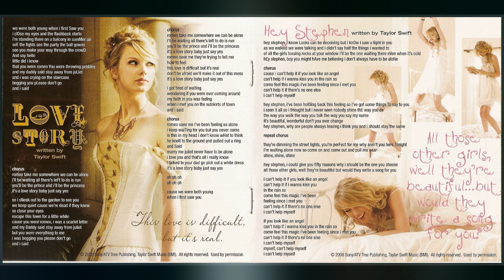Fearless (Taylor Swift Album)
Fearless is the second studio album by American singer-songwriter Taylor Swift. It was released on November 11, 2008, by Big Machine Records. Swift wrote most of the songs while promoting her debut studio album  and opening for concert tours of other country artists. Of the 13 tracks on the standard edition, eight were solely written by Swift, and five were co-written with Liz Rose, Hillary Lindsey, Colbie Caillat, and John Rich. Making her debut as a record producer, Swift co-produced all songs with Nathan Chapman.